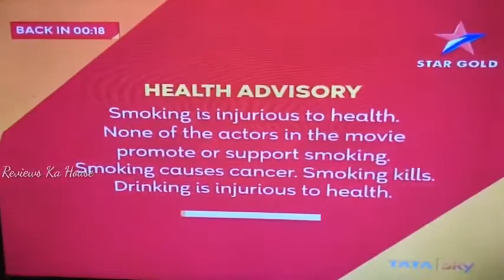Baaghi 3 2020 World Tv Premiere 1,Nov 12 PM On Star Gold Tiger Shroff Shraddha Ka